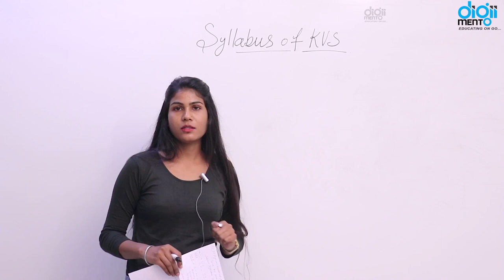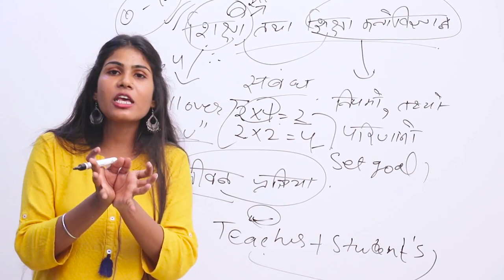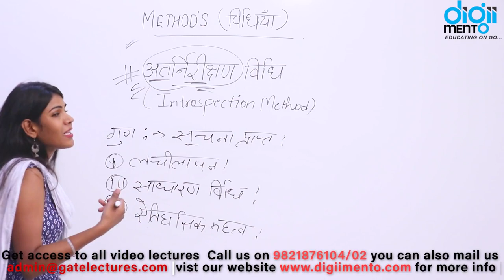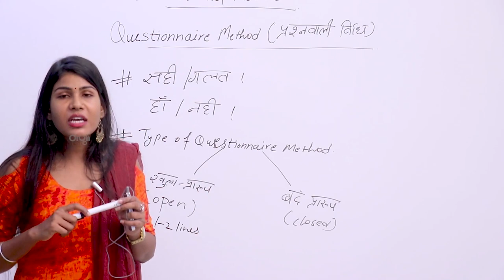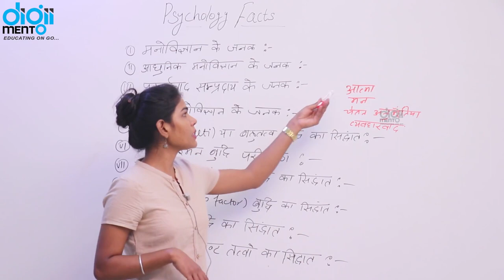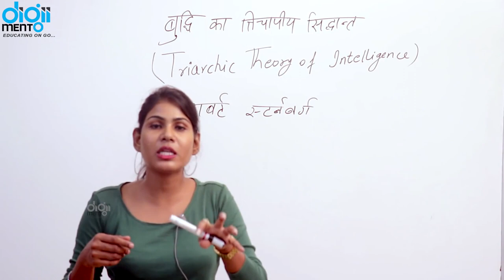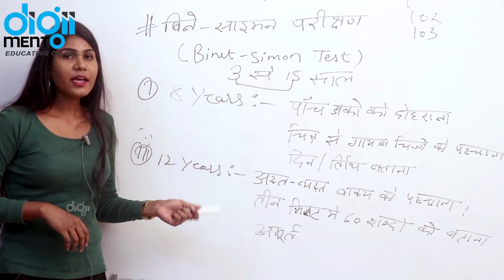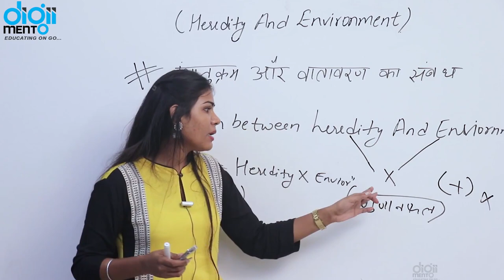Psychology For TGT & PRT || Syllabus of KVS PGT TGT PRT Vice Principal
KVS Syllabus 2021 PRT, TGT, PGT Subject Wise Exam Pattern
KVS Exam Pattern 2021
The Principal, PRT, PGT, TGT Exams all questions are objective type.
Kendriya Vidyalaya Sangathan Exam Syllabus 2021

KVS TGT Teacher Syllabus – General Awareness
1. Important Days
2. Indian History
3. Books and Authors
4. Indian National Movement
5. Awards and Honours
6. Budget and Five-Year Plans
7. General Polity
8. Current Affairs – National & International
9. Indian Economy
10. Capitals of India
11. International & National Organizations
12. Science – Inventions & Discoveries
13. Science & Technology, Sports,
14. Abbreviations
15. Countries & Capitals
KVS PGT Syllabus – General Intelligence
1. Arithmetic Number Series
2. Spatial Orientation
3. Observation
4. Figures Classification
5. Relationship concepts
6. Arithmetical Reasoning
7. Non-verbal series
8. Analogies
9. Discrimination
10. Visual Memory
11. Similarities and Differences
12. Spatial Visualization
13. Coding and decoding etc.
Kendriya Vidyalaya Syllabus – General English
1. Verb
2. Tenses
3. Voice
4. Subject-Verb Agreement
5. Articles
6. Comprehension
7. Fill in the Blanks
8. Adverb
9. Error Correction
10. Sentence Rearrangement
11. Unseen Passages
12. Vocabulary
13. Antonyms
14. Synonyms
15. Grammar
16. Idioms & Phrases, etc.
KVS Syllabus – General Hindi
1. Antonyms
2. Vocabulary
3. Grammar
4. Synonyms
5. Translation of Sentences
6. Fill in the Blanks
7. Error Detection
8. Comprehension
9. Phrases/Muhavare
10. Plural Forms etc.
Kendriya Vidyalaya Syllabus – Reasoning
1. Number Series
2. Letter and Symbol Series
3. Verbal Classification
4. Essential Part
5. Verbal Reasoning
6. Logical Problems
7. Analogies
8. Theme Detection
9. Cause and Effect
10. Artificial Language
11. Matching Definitions
12. Making Judgments
13. Statement and Conclusion
14. Logical Deduction
15. Statement and Argument.
KVS TGT PGT PRT Syllabus – Quantitative Aptitude/Numerical Ability
1. Number System
2. Decimal & Fractions
3. Profit and Loss
4. Problems on Ages
5. Percentages
6. Simplification
7. Average
8. Simple & Compound Interest
9. Mixtures & Allegations
10. Ratio and Proportions
11. Time and Work
12. HCF & LCM
13. Time and Distance
14. Data Interpretation etc.
KVS Syllabus for Concerned Subjects
• Biology
• Chemistry
• Commerce
• Economics
• English
• Geography
• Hindi
• History
• Maths
• Physics
• Information Technology
• Science
• Social Studies
• Concerned Language for Language Teachers).